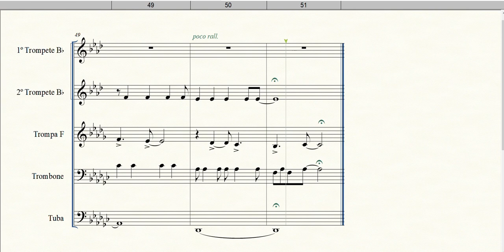The Winner Takes it All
Formação: Quinteto de Metais
Gênero: Pop
Compositor: Benny Andersson & Björn Ulvaeus
Arranjador: Peet du Toit
Equipe do Portal Brasil Sonoro